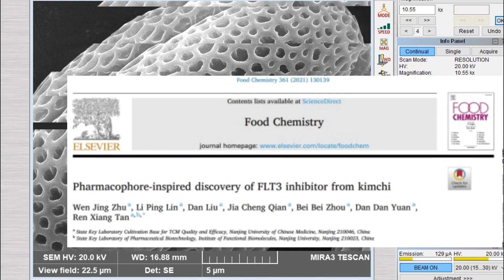這種蔬菜的花常常被用来夸奖那些有才的人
油菜，又叫上海青、油白菜等， 是被子植物门、双子叶植物纲、白花菜目、十字花科、芸薹属的一年生或二年生草本。油菜栽培歷史十分悠久，中國和印度是世界上栽培油菜最古老的國家。全世界栽植油菜以印度最多，中國次之，加拿大居第三位。
油菜可粗分为小油菜与大油菜两种，为世界性重要四大油料作物之一。小油菜又名中国油菜，为中国栽培之地方种，属早熟品种。大油菜又名西洋油菜、欧洲油菜，属晚熟品种。欧洲油菜是一个非常“年轻”的物种。约12500到6800年前，它由白菜和甘蓝天然杂交、自然加倍而形成异源四倍体。
油菜花呈黃色，4片花瓣展开后形成典型的十字型。由于欧洲油菜有美丽鲜亮的黄色花朵，因此它也可以作为一种观赏植物。而油菜花田则一直都是摄影和写生爱好者向往的地方。近年来，在网络语言中，“油菜花”一词还常常被用来夸奖那些有才的人，因为“油菜花”一词的谐音是“有才华”。
油菜是种子植物油的重要来源之一。其种子油还用于制造润滑剂、润滑脂、清漆、肥皂、树脂、尼龙、塑料、驱虫剂和药品。油菜除了可以被当作油料作物，有的时候也被当作动物饲料来使用。在油料作物种植中，欧洲油菜在世界各地广泛种植，成为仅次于大豆的油料作物。同时，由于欧洲油菜的种子油在燃烧时所产生的空气污染比较低，而且具有可再生性，越来越多的人把其当作一种很好的绿色能源，也就是我们常说的生物燃料来使用。

願以此功德，平等施一切。
上報四從恩，下濟三途苦。
若有見聞者，皆發菩提心。